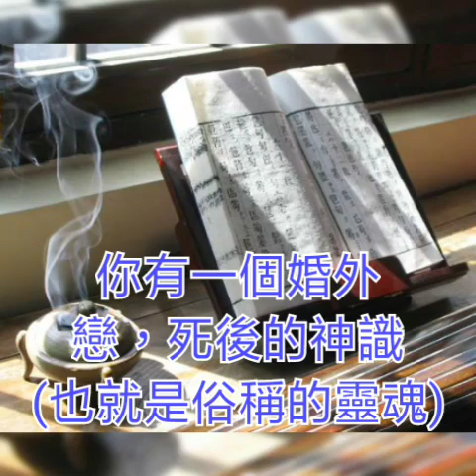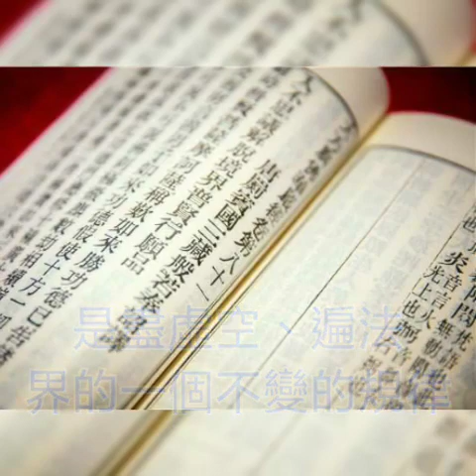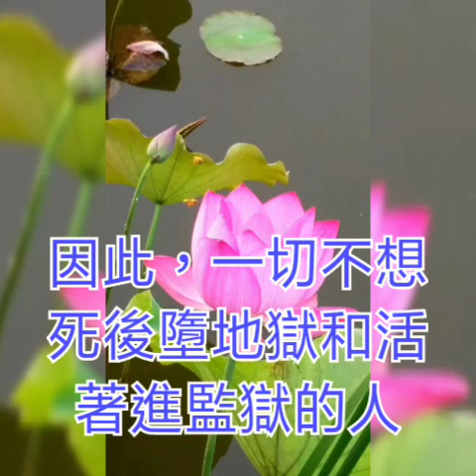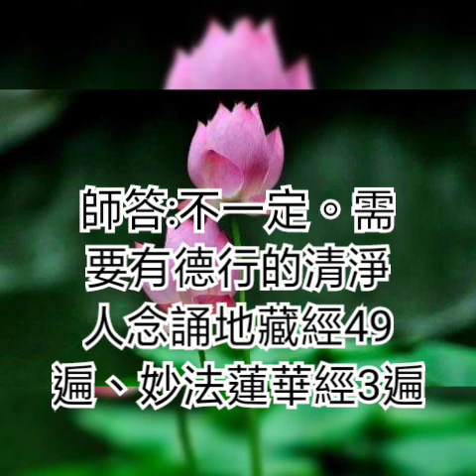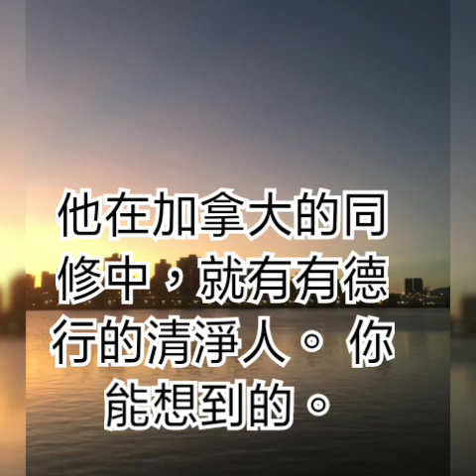誦經念佛為何還會有災禍？ 婚外情的神識居然會如此？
(一)溢彩堂(Youtube)